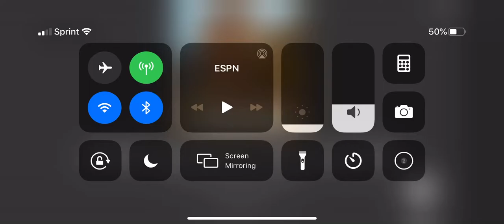The Full Battle of Omnipotent Sans Event in Sans Multiverse Fighting!!!